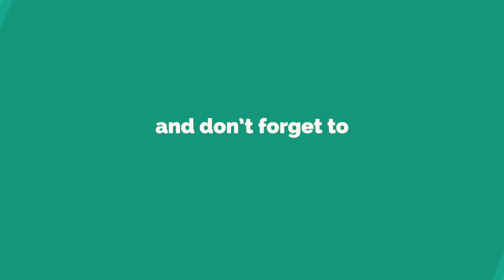Top 10 pinoy memes 2020 compilation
Pano mo nasabi